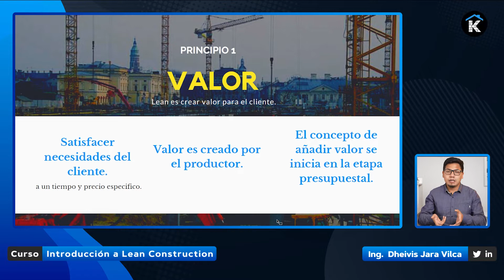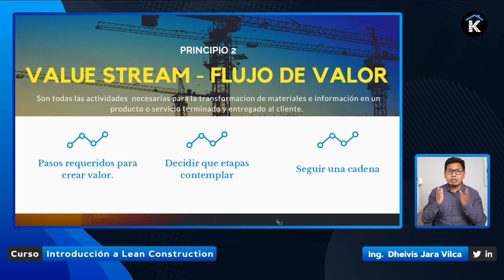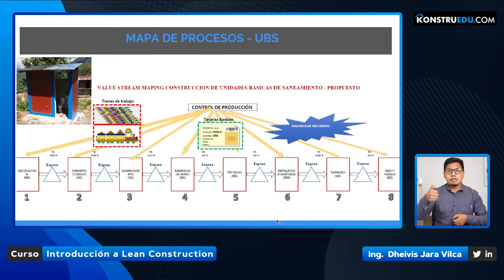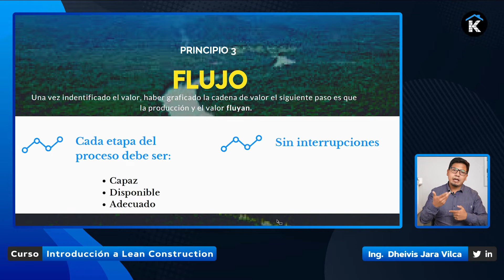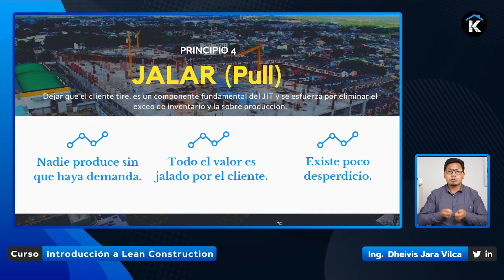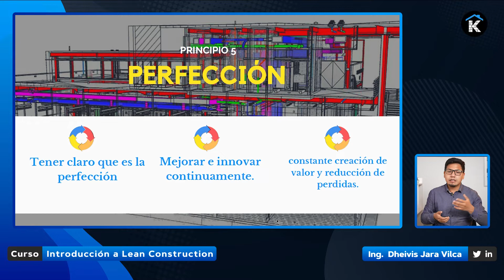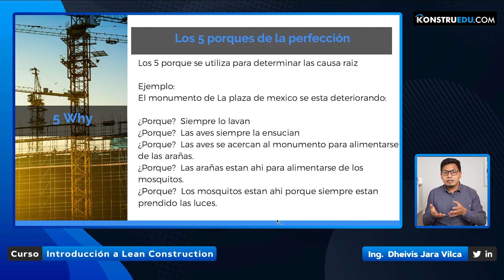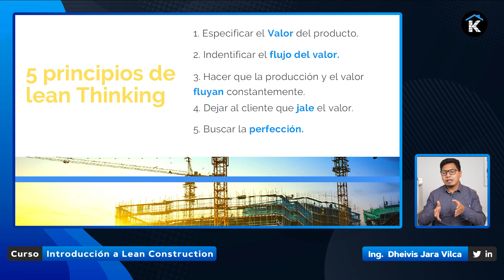7. Principios de Lean Thinking I Curso Introducción a Lean Construction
🔥 Introducción a Lean Construction

El curso surge como respuesta a la necesidad de difundir y capacitar a los profesionales de la construcción en la filosofía Lean Construction en busca de la mejora de la productividad de las obras de construcción. El curso se enfoca en brindar todos los conocimientos y fundamentos de la filosofía Lean Construction de una manera clara y con ejemplos prácticos.

¿Qué voy a aprender?

✅ Con este curso conocerás los orígenes de la filosofía Lean, tendrás claro el significado y los fundamentos de lean construction y por ultimo entenderás los conceptos claves para aplicar e implementar Lean Construction en sus proyectos de construcción.